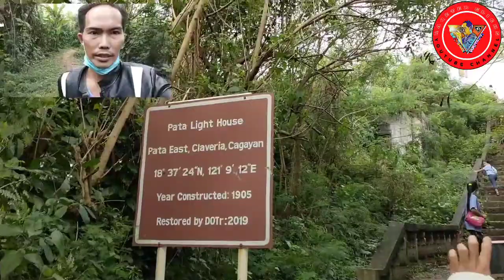Pata Lighthouse Adventure | Pata East Claveria Cagayan Philippines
Pata Lighthouse Adventure with @ChachatheExplorer and the kids.
The Pata Lighthouse was constructed in 1905. It was restored in 2019 funded by the Department of Transportation (through our Kabayan DoTr Sec. Arthur P. Tugade) as per requested by Hon. Mayor Celia Layus. It is located in Pata East, Claveria, Cagayan at 18°37'24" N, 121°9'12" E.